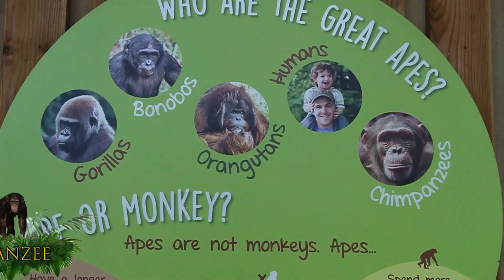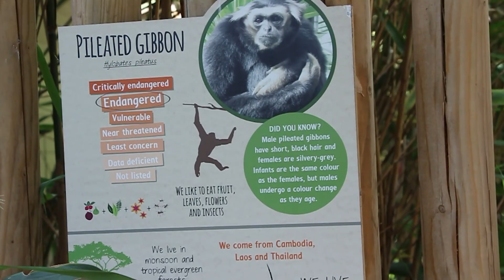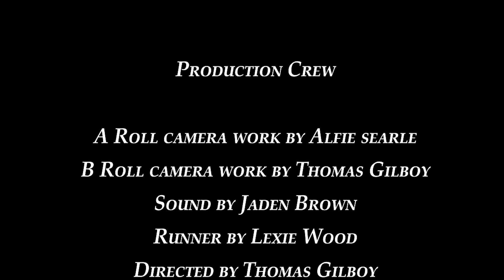Colchester Zoo Episode 4 Primates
for allowing me to use the drone footage for this edit